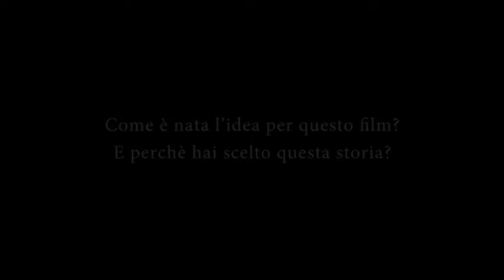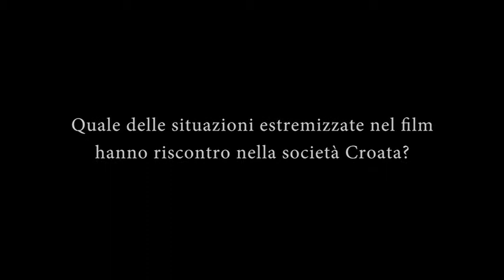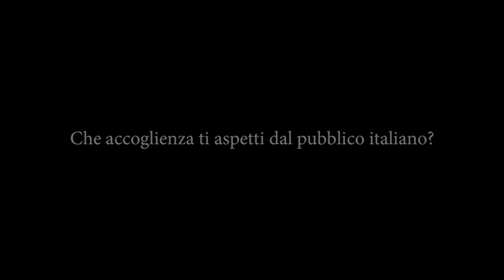PADRE VOSTRO Intervista a Vinko Bresan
Preoccupato per il declino della natalit à e convinto di comportarsi nella maniera più corretta - dal momento che "anche il Papa è contro l'uso dei contraccettivi" - don Fabijan, parroco di una piccola isola della Dalmazia, inizia a bucare tutti i preservativi.
Al lavoro del prete e dell'edicolante Peter che vende i condom nel suo chiosco, presto si aggiunge quello del farmacista Martin, che somministra segretamente pillole di vitamine invece di contraccettivi.
Fioccano gravidanze indesiderate e matrimoni riparatori ma, ben presto, l'azione del religioso inizia a influenzare la vita degli abitanti dell'isola, con conseguenze imprevedibili...